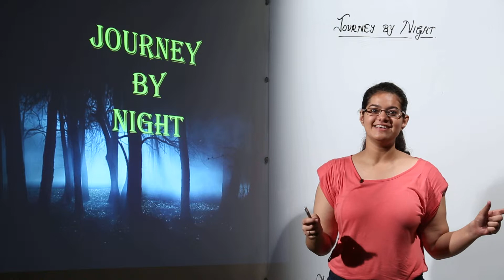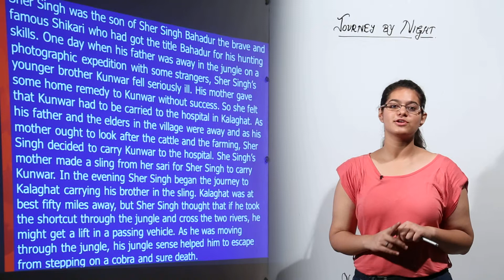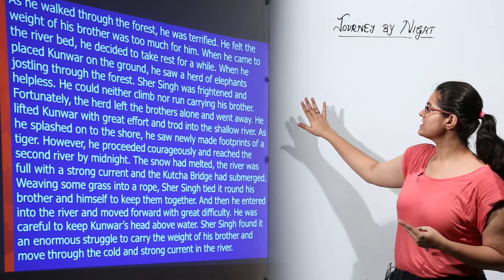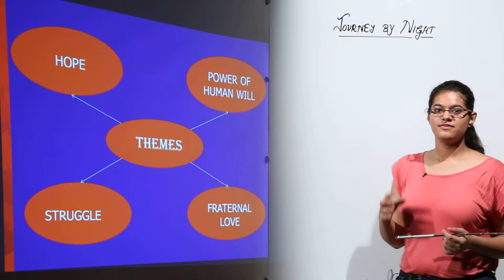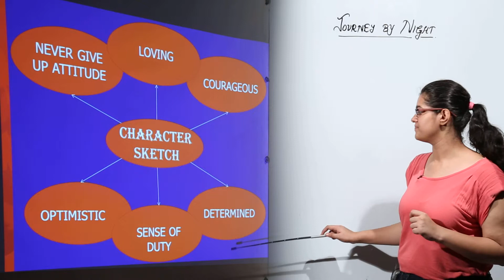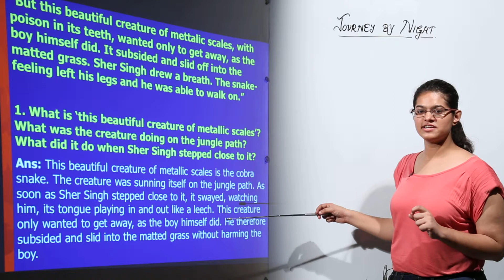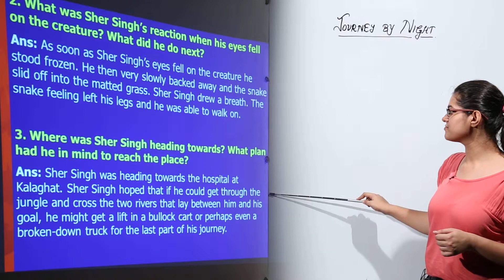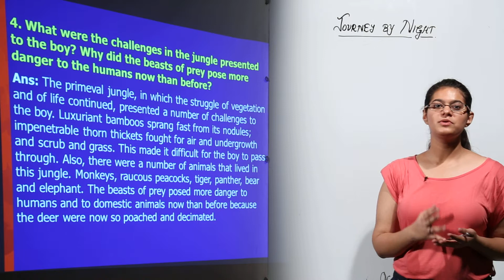Class 9th I English I ICSE I Chapter 4 I Journey By Night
TeachingBharat.com presents its full range of professionally developed ICSE Class 9th English Lectures

For one to one tuitions visit teachingbharat.com, best teachers available across India.